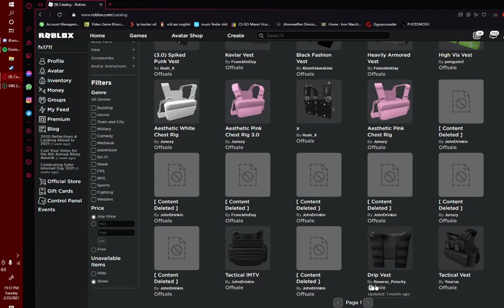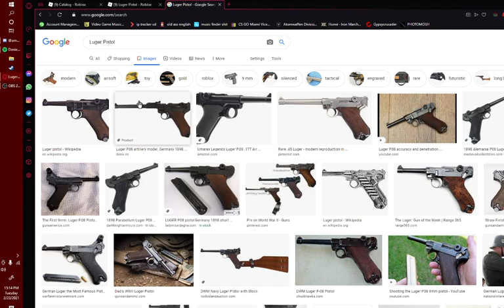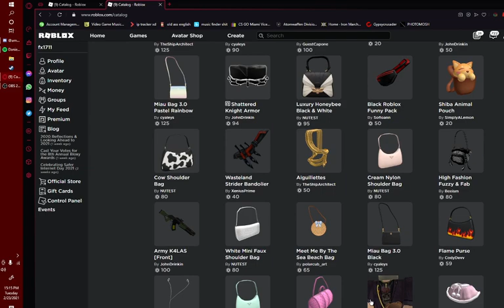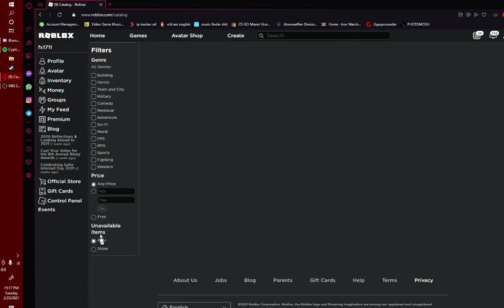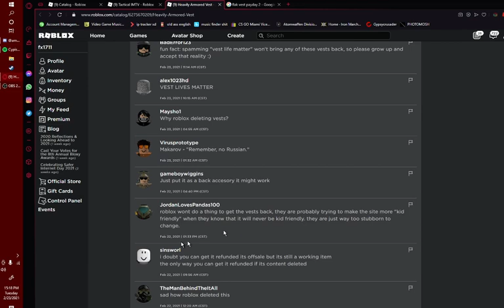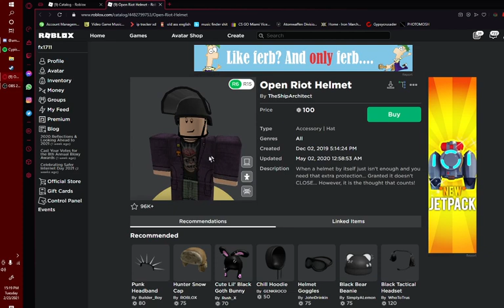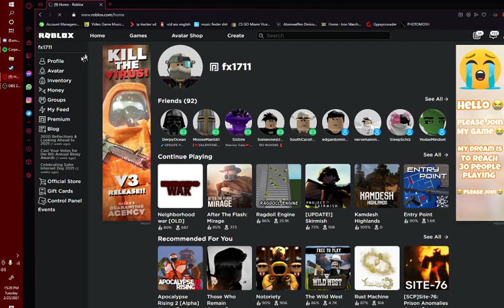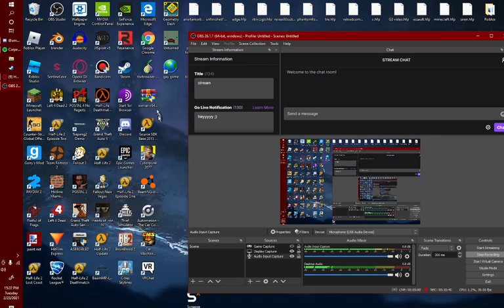Roblox removed military vests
watch video for context nerd